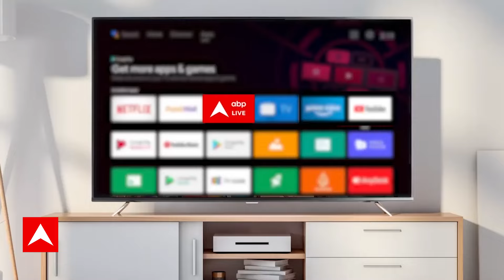Sandeep Chaudhary: भारत रत्न के जरिए BJP ने चला Masterstroke, चुनाव में होगा फायदा? | ABP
प्रधानमंत्री नरेंद्र मोदी इस वर्ष अब तक पांच महान हस्तियों को 'भारत रत्न' से सम्मानित करने की घोषणा कर चुके हैं। पीएम मोदी ने सबसे पहले बिहार के भूतपूर्व मुख्यमंत्री कर्पूरी ठाकुर को भारत रत्न देने का ऐलान किया था, उसके बाद चार और नाम इस लिस्ट में जुड़ गए।